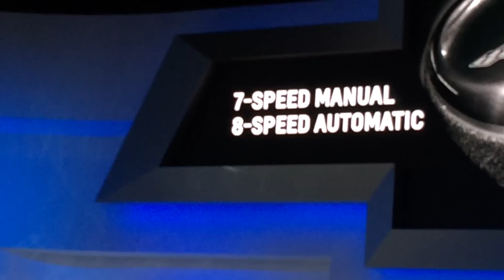My c7 z06 reveal video from NAIAS 2014 'THE BIG NASTY'!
I was lucky enough to be in the 3rd row. Turn up the volume when the c7r hits the stage!!